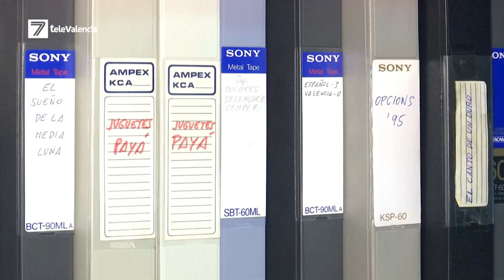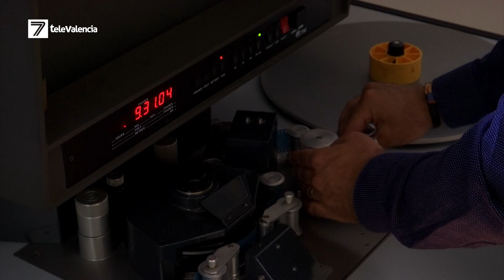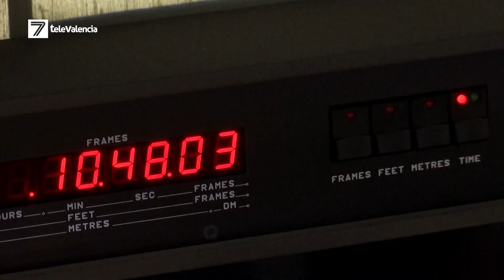Descubrimos el lugar que recupera los recuerdos de los valencianos